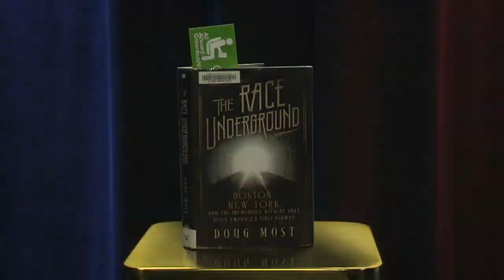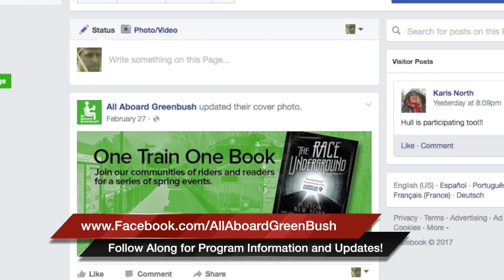2017-03-29 All Aboard Greenbush PSA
All Aboard Greenbush PSA